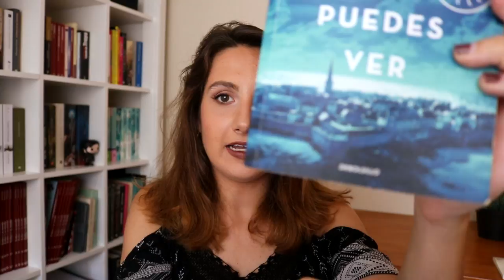La luz que no puedes ver - Anthony Doerr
¡HOLA!
Sinopsis de "La luz que no puedes ver":
Marie-Laure vive con su padre en París, cerca del Museo de Historia Natural, donde él trabaja como responsable de sus mil cerraduras. Cuando, siendo muy niña, Marie-Laure se queda ciega, su padre le construye una perfecta miniatura de su barrio para que pueda memorizarla gracias al tacto y encontrar el camino a casa. A sus doce años, los nazis ocupan París y padre e hija tienen que huir a la ciudad amurallada de Saint-Malo. Con ellos se llevan la que podría ser la más preciada y peligrosa joya del museo.

En una ciudad minera de Alemania, el joven huérfano Werner crece junto a su hermana pequeña, cautivado por una rudimentaria radio que ambos encuentran. Werner se convierte en un experto en construir y reparar estos aparatos cruciales para los nuevos tiempos, un talento que no pasa desapercibido a las Juventudes Hitlerianas.

Siguiendo al ejército alemán, Werner deberá atravesar el corazón en guerra de Europa. Hasta que en la última noche antes de la liberación de Saint-Malo los caminos de Werner y Marie-Laure por fin se crucen. Y sus vidas cambien para siempre.

✽ ✾ ✿ ❁ ❃ ❋ ❀ ✿❁   MIS REDES   ❃ ❋ ❀✽ ✾ ✿ ❁ ❃ ❋ ❀